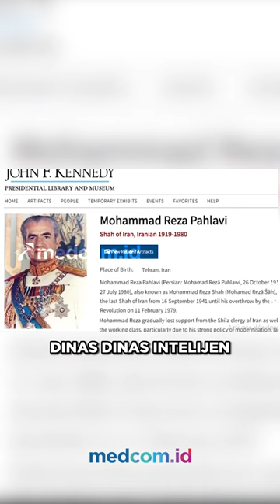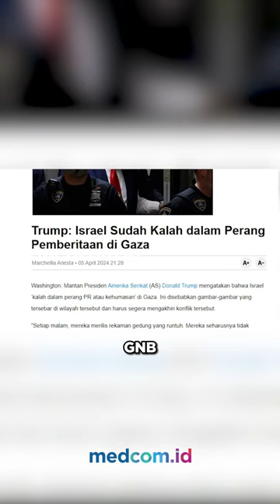POSISI IRAN TINGGI DI MATA AMERIKA, PAKAR IRAN MEMILIKI INTELEKTUAL TINGGI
Pernyataan Amerika tidak akan memerangi Iran bisa dinyatakan sebagai Amerika yang menempatkan Iran di posisi yang sangat tinggi. Sehingga Amerika tidak mau bertindak ceroboh terkait Iran.

Pakar Hubungan Internasional Universitas Padjajaran, Teuku Rezasyah menyebut Amerika Serikat memiliki referensi akademik yang baik atas Iran. Misalnya, di Amerika Serikat banyak ditemukan Center of Iranian Studies, lalu tokoh-tokoh pelarian dari Iran yang hidup di Amerika Serikat sebagai orang-orang profesional.

Orang yang memiliki darah keturunan Iran disebut memiliki ciri khas yaitu pemikirannya yang strategis dan memiliki kemampuan intelektual yang tinggi serta dapat berintegrasi dengan masyarakat Amerika Serikat.